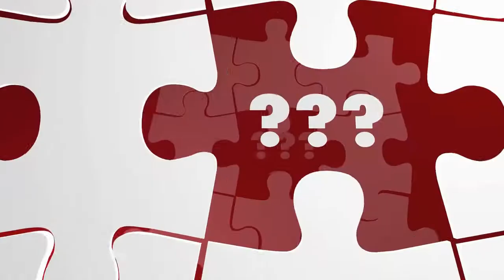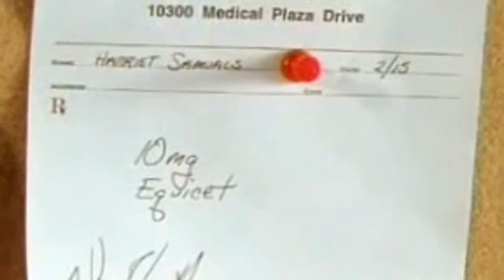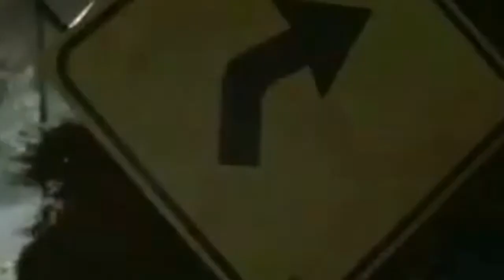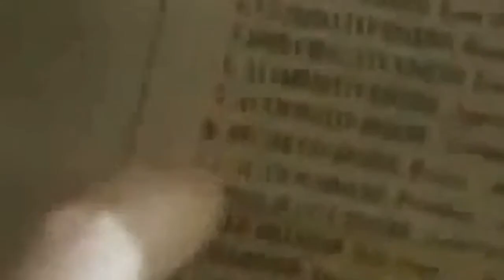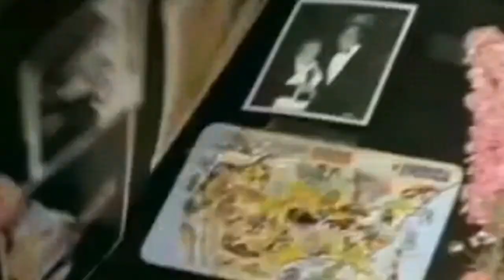Beyond Belief - Fact or Fiction Top 10 Most Believable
The Top 10 most believanle true stories from the cult TV series